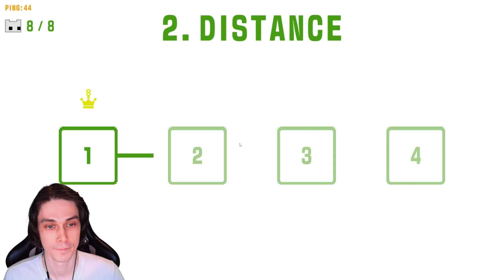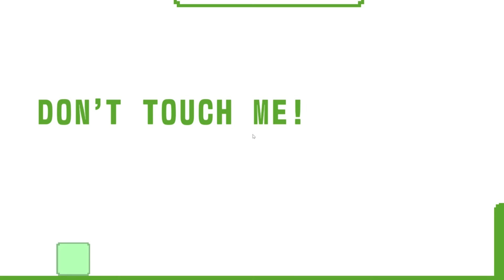Я ПОЦЕЛОВАЛ ВИТЬКА! (а потом натянул) - Pico Park 2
Я ПОЦЕЛОВАЛ ВИТЬКА! (а потом натянул) - Pico Park 2 прохождение Mr Dekart (Мр Декарт), Vitec Play (Витек Плей) и Bleynar (Блэйнар)